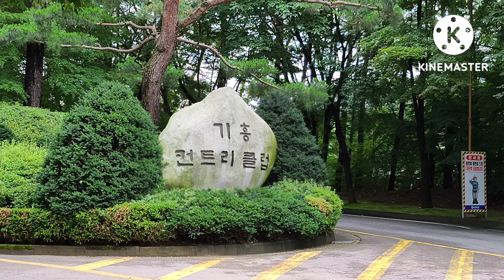기흥 CC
동서남북 4 course 총 36홀